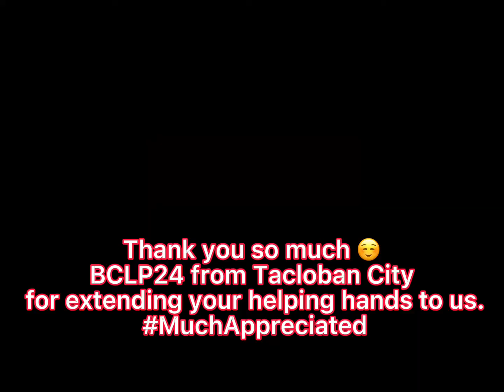Relief Goods from BCLP24 Tacloban City ❤️